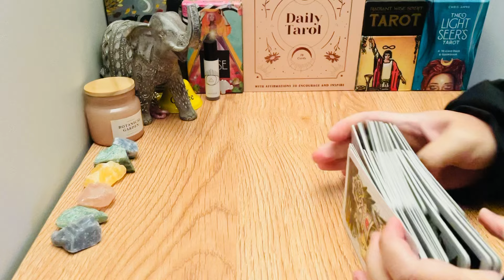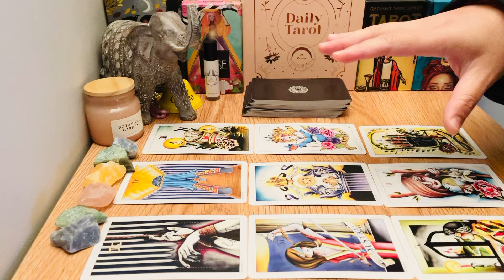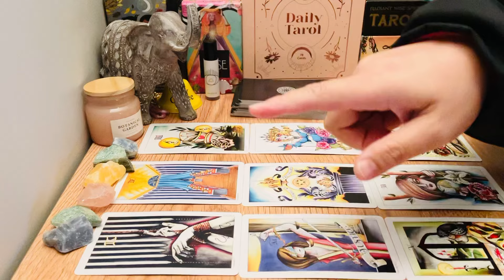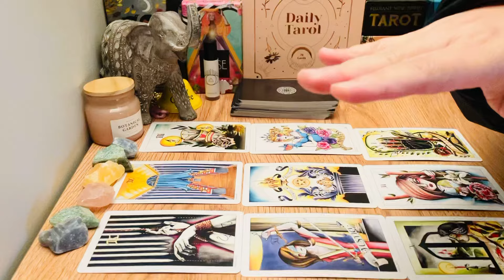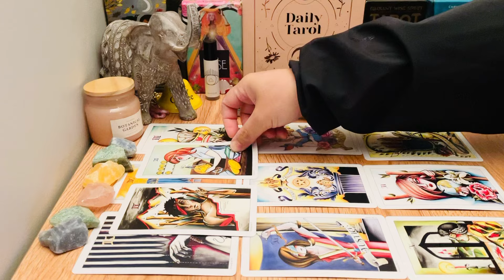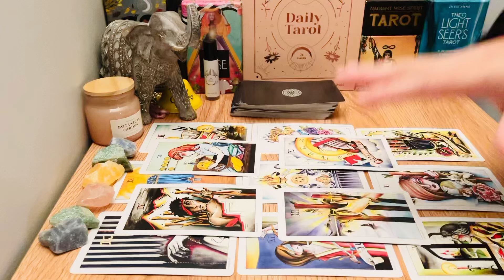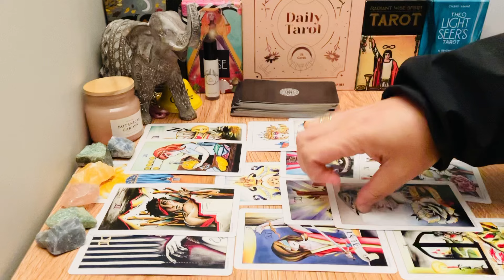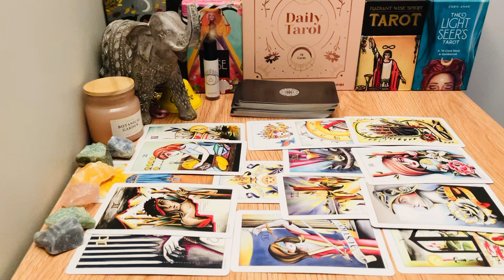❤️ Sagittarius | This Is A Fated Message That Was Meant To Reach You | May 2024